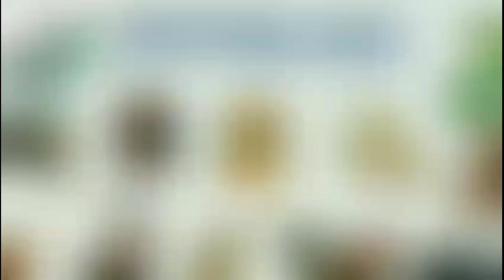Tử Vi Tháng 10 Âm Lịch 2023 của TUỔI DẦN ‎‎- Tháng Quý Hợi